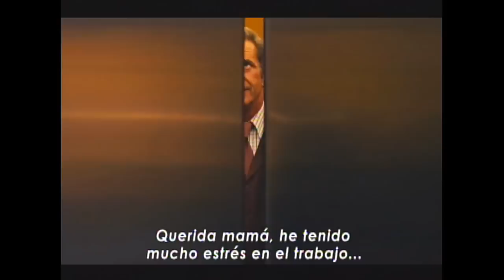CLOSE UP a ATRAPEN AL GRINGO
Sigue a Alex Montiel en el twitter: @AlexMonthy